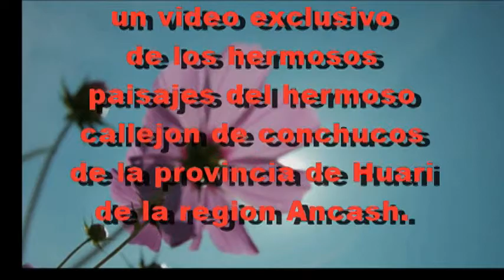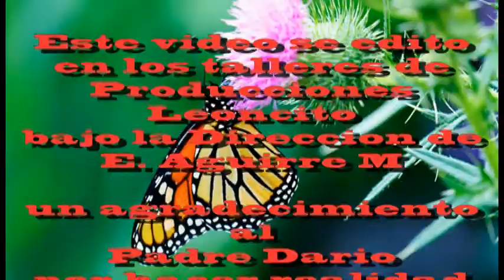Cahuish: Puerta de ingreso al Callejon de Conchucos.